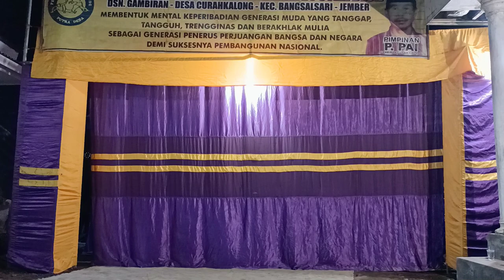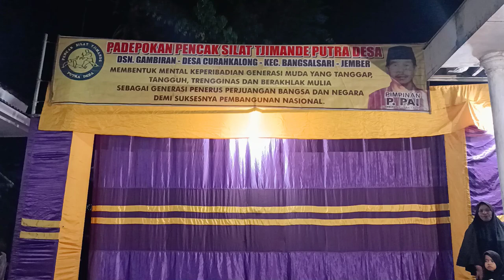🔴CIMANDE JEMBER JAWA TIMUR INDONESIA‼️PUTRSEJATI 9 Januari 2022